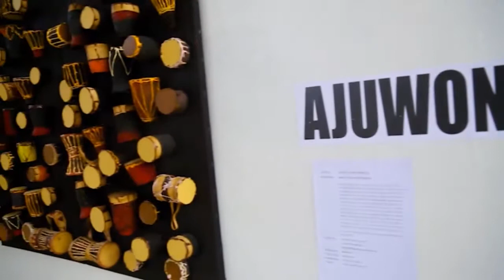OrisunTV: Ise Owo Mi - Onise Ona (Artist) pelu Ajuwon Isaac Ajibola